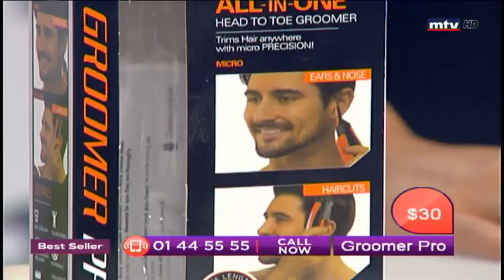Best Seller - 15/05/2018 - Part 4